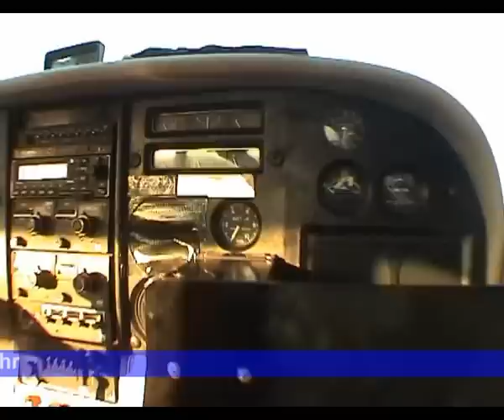PSK SP tandem promo video 2009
Službeni promo video za Padobranske Tandem Skokove Padobranskog Sportskog Kluba SLOBODAN PAD.

SKOČITE I VI SA NAMA!